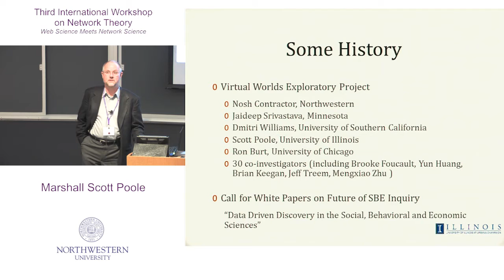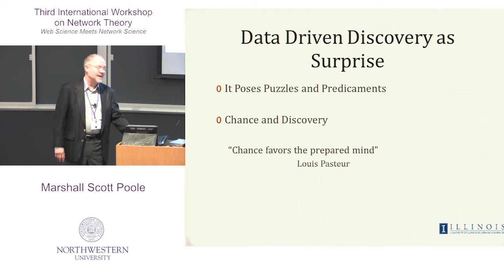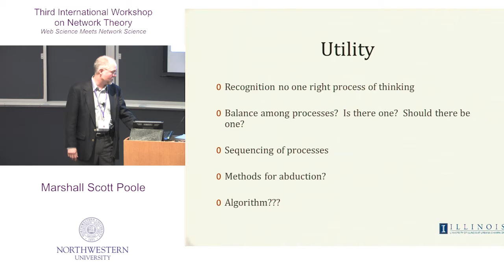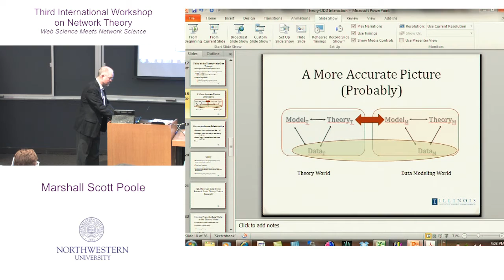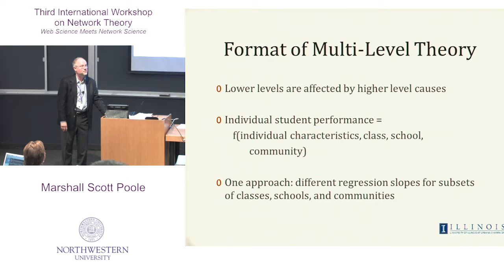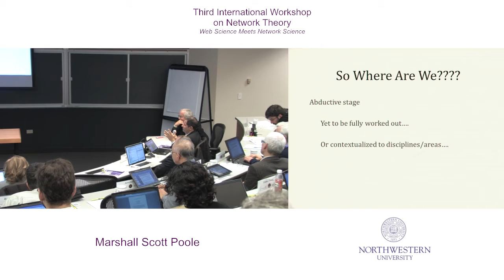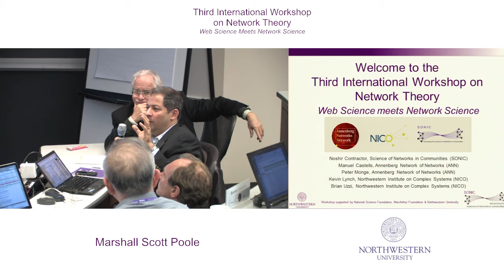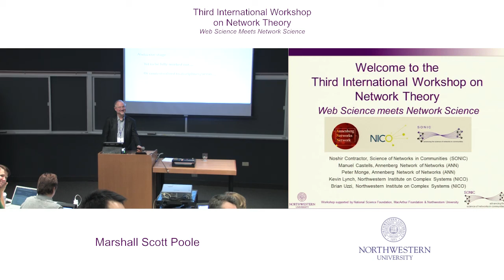Marshall Scott Poole - Web Science Meets Network Science Workshop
Marshall Scott Poole ____